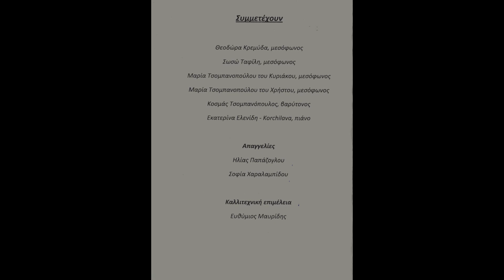Διεθνής ημέρα μουσείων 18/5/2023 - Αρχαιολογικό Μουσείο ΔΙΟΝ Πιερίας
ΔΙΕΘΝΗΣ ΗΜΕΡΑ ΜΟΥΣΕΙΩΝ
ΜΟΥΣΙΚΟ - ΠΟΙΗΤΙΚΗ ΒΡΑΔΙΑ ΣΤΟ ΑΡΧΑΙΟΛΟΓΙΚΟ ΜΟΥΣΕΙΟ ΔΙΟΥ
Με έναν πολύ ιδιαίτερο τρόπο γιόρτασε η Πιερία την Διεθνή Ημέρα Μουσείων.
Η Εστία Πιερίδων Μουσών Κατερίνης, η Εφορεία Αρχαιοτήτων Πιερίας και ο ΟΡ.ΦΕ.Ο., διοργάνωσαν μουσική-ποιητική βραδιά με έργα εμπνευσμένα από την Ελληνική Αρχαιότητα, την Πέμπτη 18 Μαΐου, ώρα 20:00, στο Αρχαιολογικό Μουσείο Δίου.
Παρουσιάστηκαν τραγούδια του κλασικού ρεπερτορίου, αποσπάσματα από όπερες και λογοτεχνικά κείμενα ξένων δημιουργών με άμεσες αναφορές στην Μυθολογική και Ιστορική Ελλάδα.
Συνθέτες όπως οι Gluck, Schubert, Händel, Cimarossa, Wolf, Gounod, Berlioz, Offenbach συνδιαλέγονται την Ελληνική Αρχαιότητα με τους Shakespeare, Byron,Goethe, Schiller, Rimbaud, Dante, Ezra Pound κ.α.
Τραγούδησαν οι: Μαρία Στάθη, Μαρία Τσομπανοπούλου του Κυριάκου, Μαρία Τσομπανοπούλου του Χρήστου, Κοσμάς Τσομπανόπουλος, Θεοδώρα Κρεμύδα, Σοφία Ταφίλη.
Απαγγέλλουν οι Ηλίας Παπάζογλου και Σοφία Χαραλαμπίδου.
Στο πιάνο η Εκατερίνα Ελενίδη.
Στην καλλιτεχνική επιμέλεια και μουσικολογική ενημέρωση ο Ευθύμιος Μαυρίδης.
Το Διεθνές Συμβούλιο Μουσείων (ICOM), στην προσπάθεια του να
αναδείξει το ρόλο των μουσείων στη σύγχρονη κοινωνία, καθιέρωσε από το έτος 1977 τη 18 η Μαΐου ως Διεθνή Ημέρα Μουσείων.
Απώτερος στόχος, να γίνουν τα μουσεία φορείς πολιτισμικών ανταλλαγών, με σκοπό την ανάπτυξη της μόρφωσης, την αμοιβαία κατανόηση και τη συνεργασία μεταξύ των λαών.
Αρχαιολογικό Μουσείο Δίου, Πέμπτη 18 Μαΐου, ώρα 20:00.
Η είσοδος είναι ελεύθερη για το κοινό.
Το Δ.Σ. της Εστίας Πιερίδων Μουσών